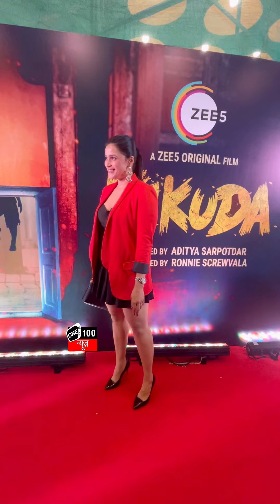Bigg Boss 17 Fame Mannara Chopra slays in black skirt-top twin with blazer at ‘Kakuda’ screening